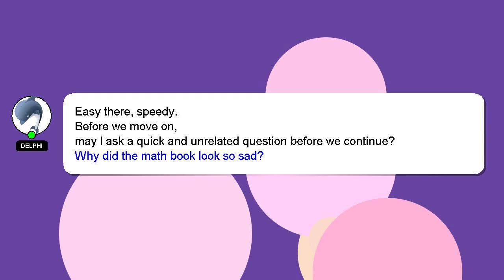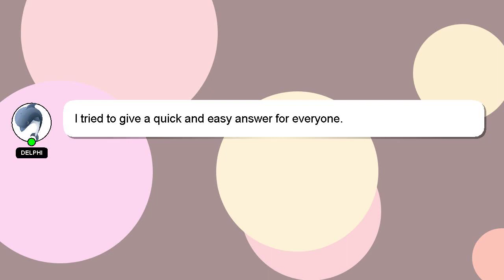How to make cross pattern?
An introduction to myself in a few words, Hello everyone, I'm Delphi. I am here to help you get the answers you are seeking. - How to make cross pattern?

Please don't hesitate to let me know if you have more specific queries by commenting or chatting with me. If you provide an answer, I will 'heart' it as a sign of gratitude.

*2 What we are experimenting :*